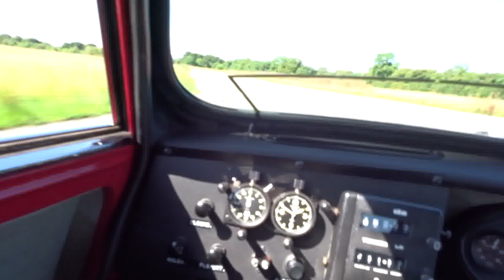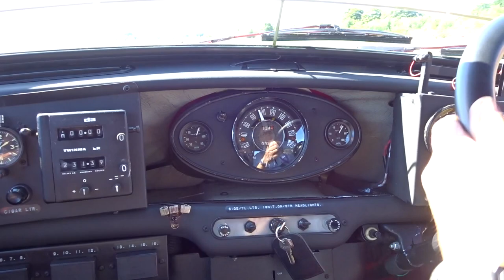Works Minis In Abingdon 2017 by rob yalden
00:00 to 09:52 Abingdon
09:58 to 16:40 Works Yard, UK Mail
17:16 to 28:10 Airport
28:11 B/W